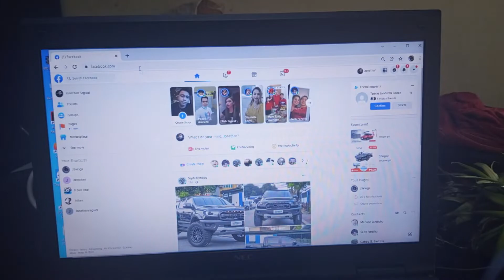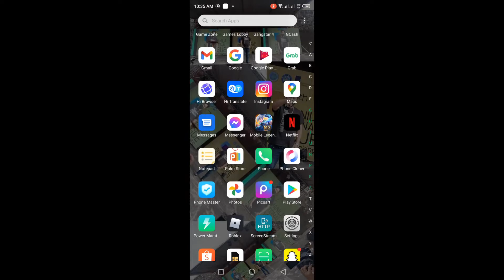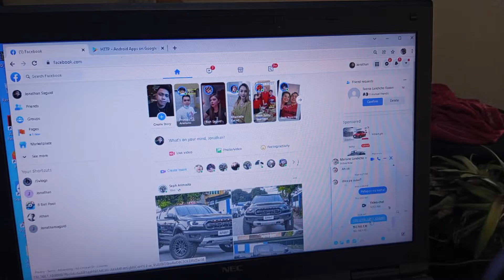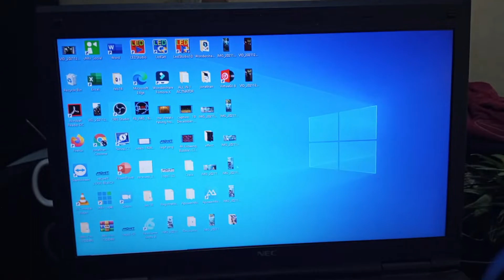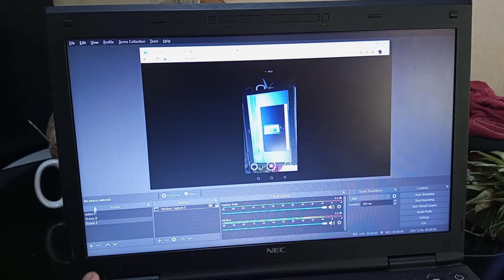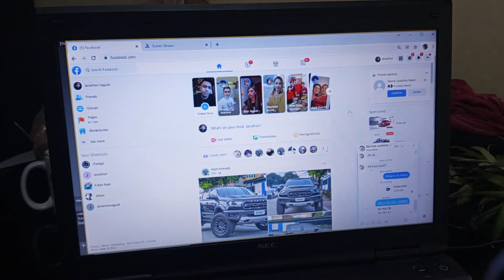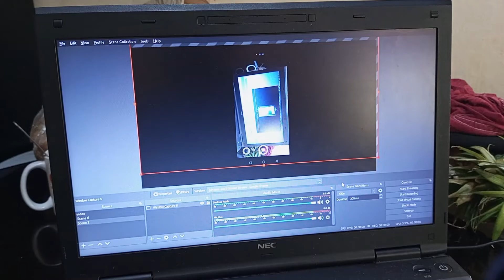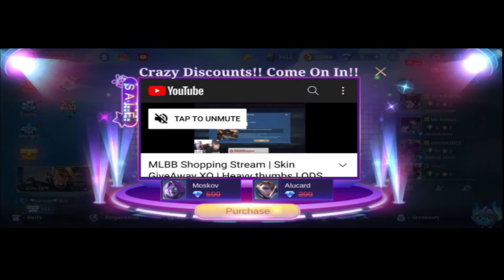pano ishare screen ang cellphone sa PC or sa laptop para makapag livestream gaming gamit ang OBS